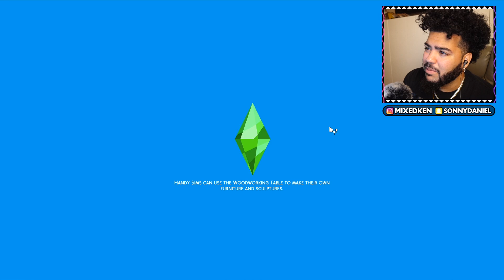The Sims 4 Island Living ** NEW SERIES ** Part 10